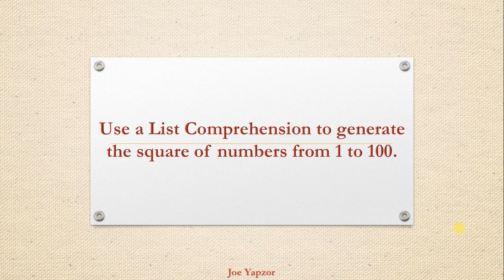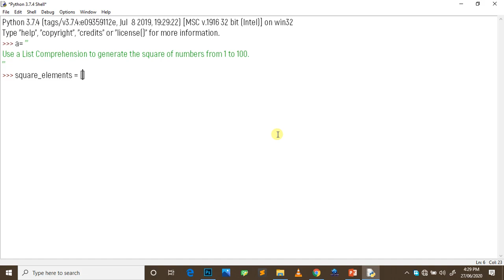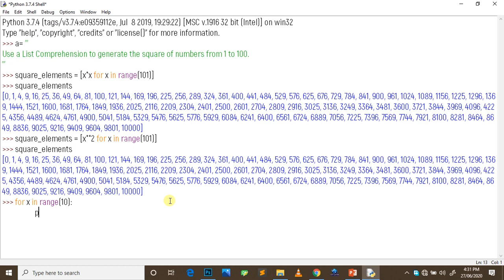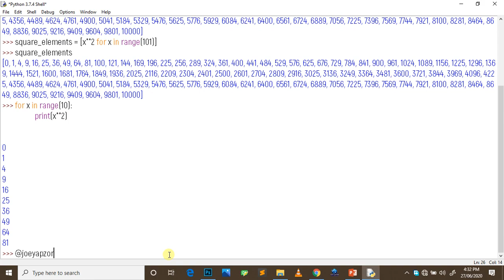Using Python List Comprehension to generate the square of numbers from 1 to 100 - Python Beginners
Question
Use a List Comprehension to generate the square of numbers from 1 to 100.

Check Out The other Exercise Questions:

A Python Program to tell a user When They will be 100 years old - Python Beginners Exercises

One line of Python Program to Print/ Fish out Even elements of a list - Python Beginners Exercises